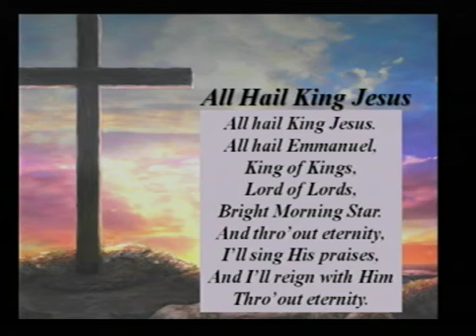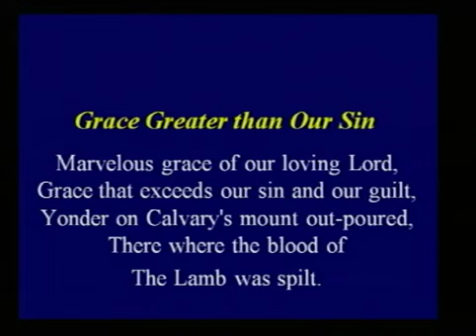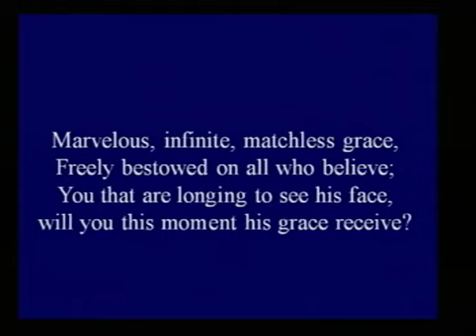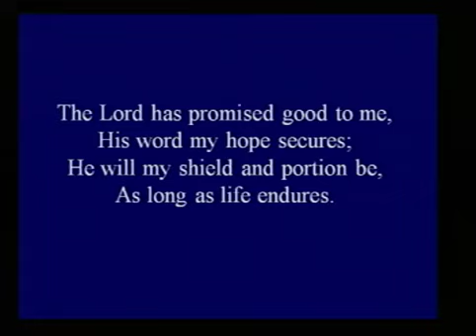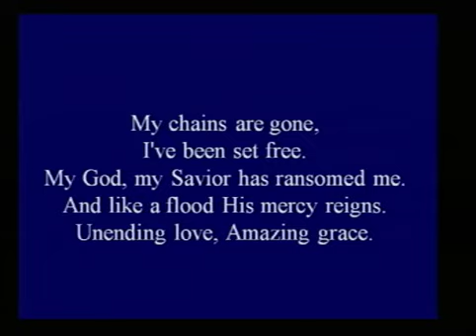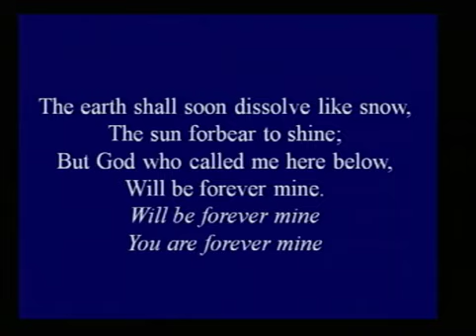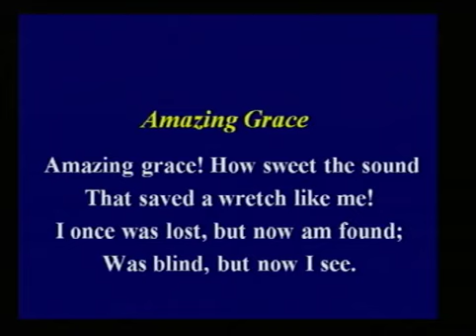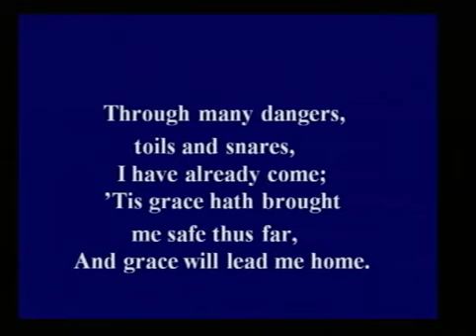The Reason Grace Is So Amazing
Message from the pulpit from Pastor Don Bowen.  Special music from Jimmy Ginn.